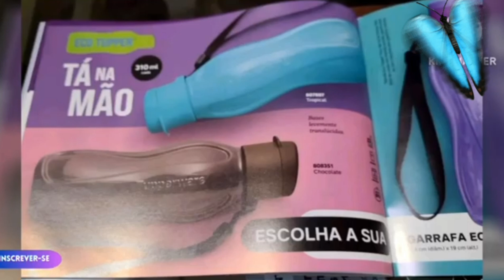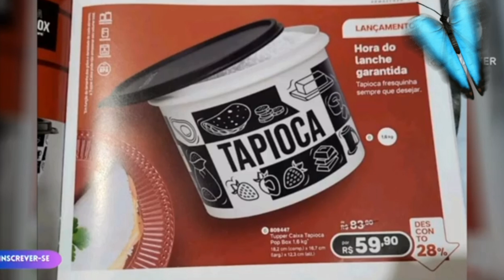vitrine completa 3 da Tupperware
só gratidão por vcs assistir meus vídeos beijos 💋 💋